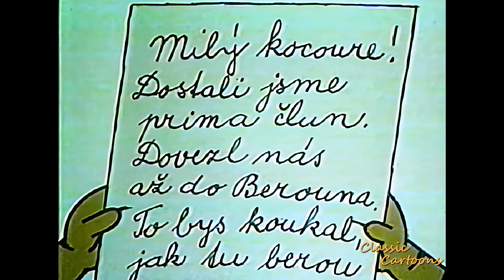Kaća i Čupavko - Kako su išli na pecanje (1983), remastered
Kaća i Čupavko - Kako su išli na pecanje (1983, Directed by Vera Maresová remastered), remastered

Káťa a Škubánek - Ryby (1983, Režie Věra Marešová), remastered